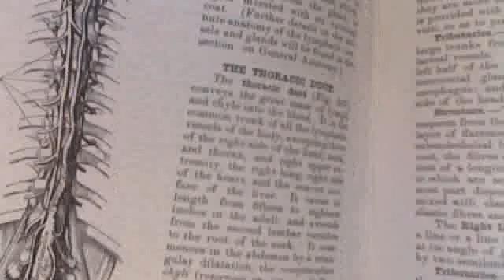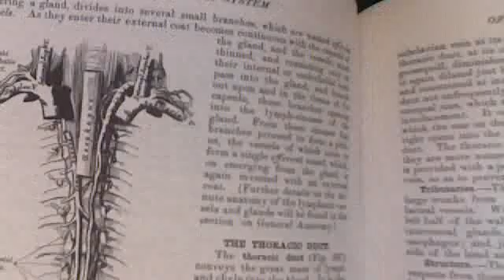"Anatomy and Physiology", The Lymphatic System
Basic Information regarding the Lymphatic System of the Human Body.